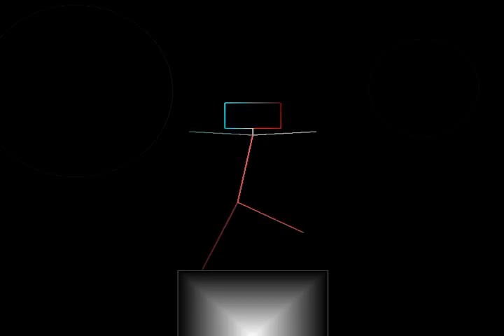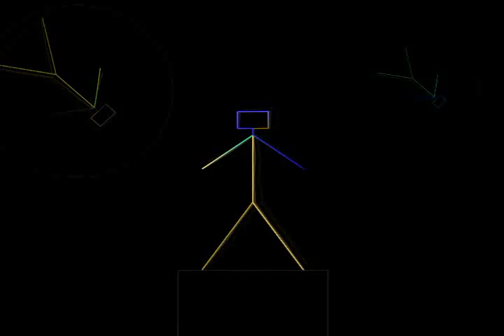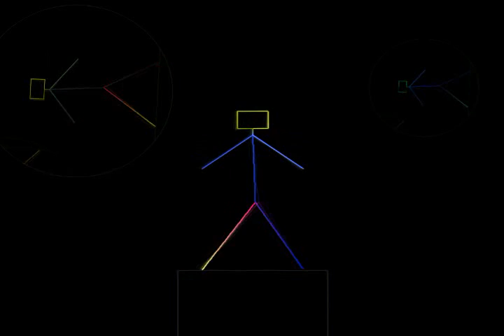Sweet Talks & A.B. Crentsil - Angelina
From the album "Hollywood Highlife Party"